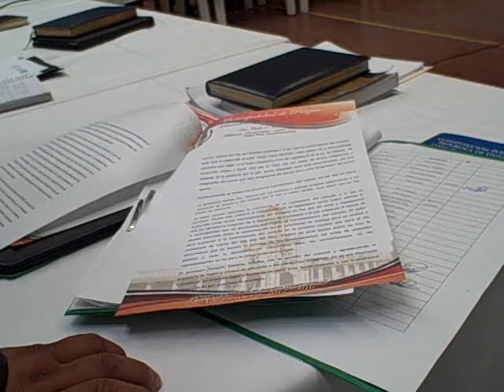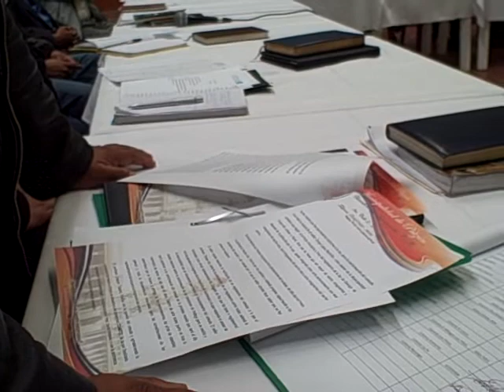Reunión COMUDE 27 marzo 2012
Patzún, lectura de agenda de la reunión de febrero por el Secretario Julio César Xiquitá